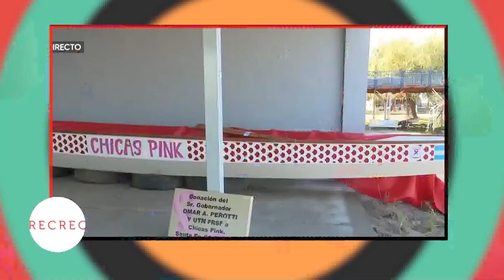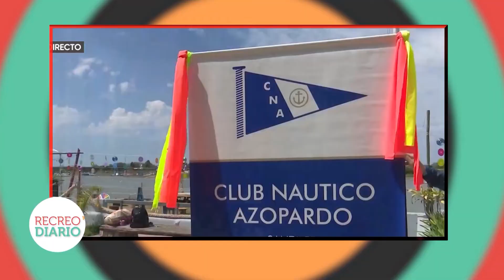Las chicas pink y su lucha